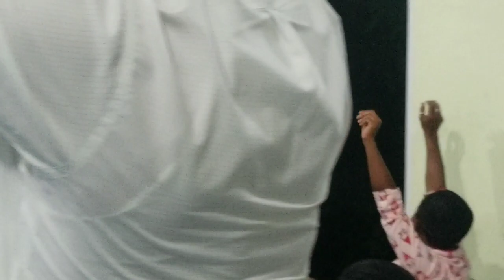Evangelista pablo gimenez- si Dios me envió no me puedo detener.1prt